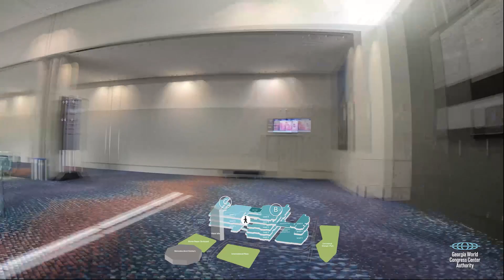Georgia World Congress Center 360ATL Virtual Tour Intro